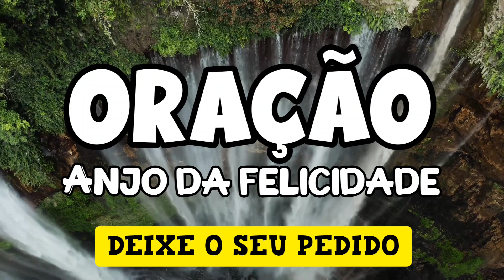ORAÇÃO DO ANJO DA FELICIDADE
Créditos:
Texto - Leilane Castro
Vídeos - Pixabay